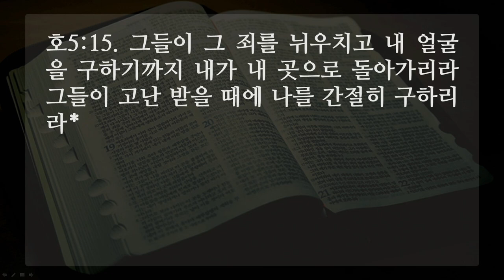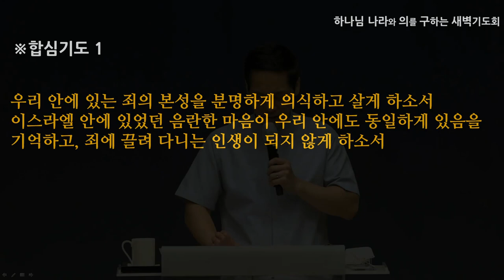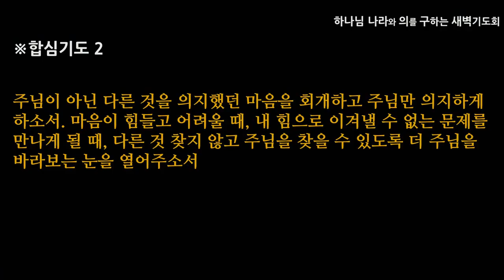[선한목자교회] 새벽기도 2020년 08월 31일 | 음란한 마음이 그 속에 있어 - 박지훈 목사 [호세아 5:1-15]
음란한 마음이 그 속에 있어 - 박지훈 목사 [호세아 5:1-15]